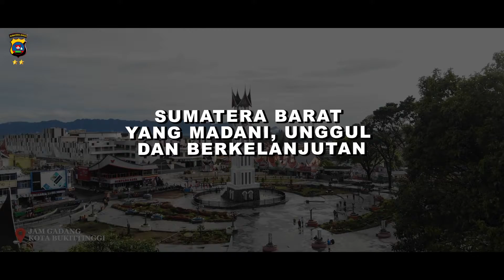Ucapan Hari Jadi Sumatera Barat dari Kapolda Sumbar Teddi Minahasa Putra